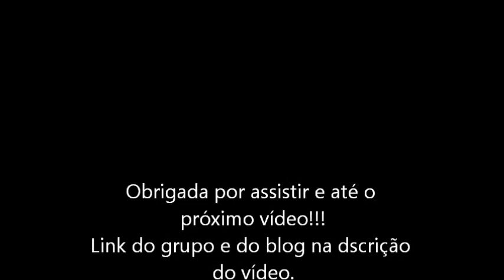Tag: 5 coisas aleatórias que estou amando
Olá gentemmm vídeo mostrando as 5 coisas que estou amando no momento ,se gostar deixe seu joinha .beijokasssssss